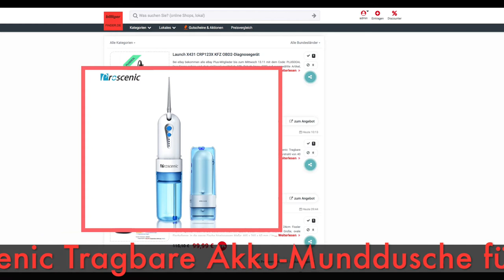Schnäppchen/Billiger des Tages 14.11.19 - Proscenic Tragbare Akku-Munddusche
Heute ist Schnäppchen/Billiger des Tages - Proscenic Tragbare Akku-Munddusche.